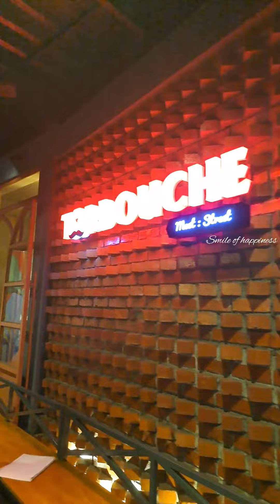ബാസിം പ്ലേറ്റിന്റെ വീഡിയോ കണ്ടു പോയതാ... ഒന്നും പറയാനില്ല🤐കണ്ടു നോക്കി 🫣